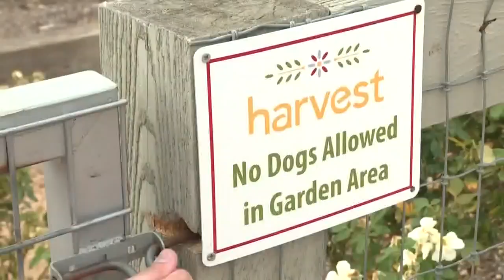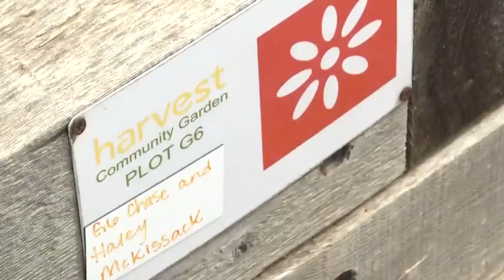Mixing farming with suburban living in Argyle